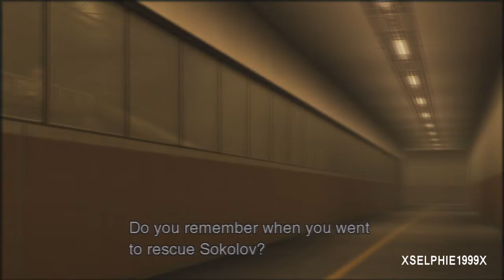Metal Gear Solid 3: Snake Eater Playthrough Part 14/20 [Boss: The Sorrow] [W/Commentary]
In this part we face off against The Sorrow and return to Groznyj Grad

☛ STUFF ☚

Xbox 360 GT = Selphie1999

(Donations are greatly appreciated and will generally go towards games and equipment)

Do NOT post any spoilers of any kind in the comments box or else I will eliminate you from existence!

☛ GAME INFO ☚

Game: Metal Gear Solid 3: Snake Eater (Metal Gear Solid: HD Collection)

☛ OTHER INFO ☚

Video Type: Playthrough
Platform/Version: Playstation 3 (PS3)